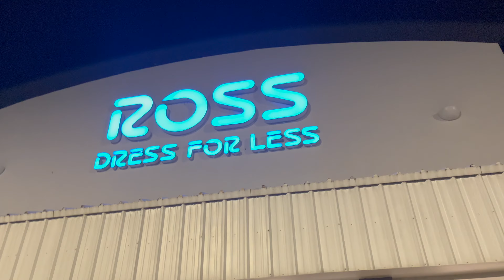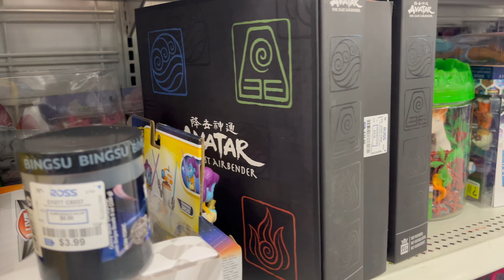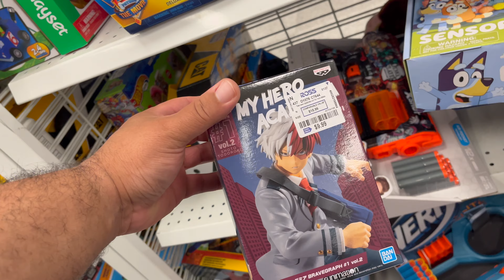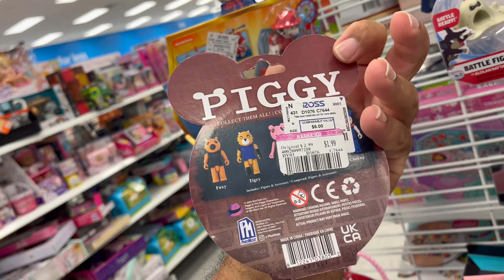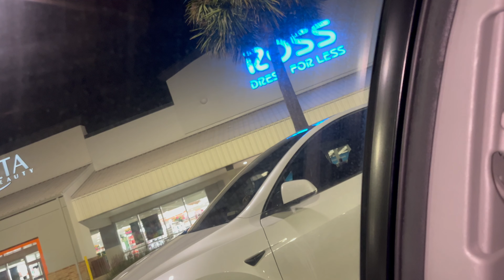ROSS CON stocks UP💥 McFarlane, Funko & MUCH MORE (Pt IV)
Good night to all and I hope all is well 😎

I know I said I’d take a break from Ross Con hunts until next week…but I just couldn’t help myself! 😂 I ended up back in Ross, and let me tell you, it was 100% worth it. In just one day, they completely restocked, and I hit the jackpot with some insane finds! From McFarlane statues to other must-have collectibles, Ross is absolutely stepping up their game, and the shelves are packed with new heat for collectors and toy enthusiasts. This is the kind of stock-up that feels like finding treasure in plain sight!

You’ve got to see this one to believe it! If you’re into action figures, statues, or just love the thrill of the hunt, this video is going to keep you glued to the screen. What new gems did I uncover? Was this spontaneous hunt worth the hype? Get ready, because Ross Con is hotter than ever, and I’m beyond excited to share every find with you. Don't miss out on this epic haul!

Your support means the world to me and will greatly contribute to the growth of our community. Get ready for a thrilling journey filled with more exciting adventures, valuable insights, and incredible nostalgia delivered straight to your screens. Together, let's create a community that celebrates our shared love for all things nostalgic and embark on an unforgettable journey down memory lane. Thank you for being a part of this amazing adventure! 🙌💕